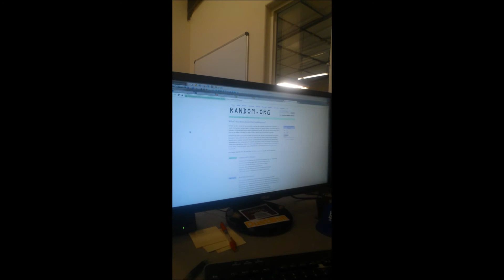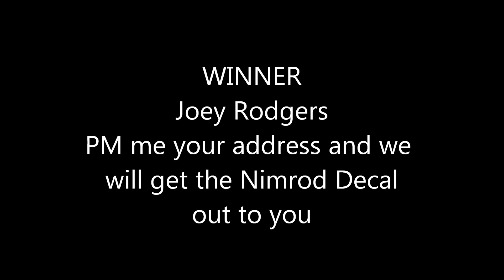Week 3 Give Away